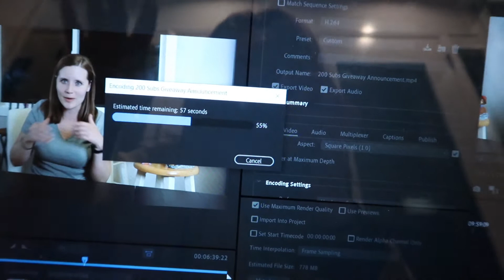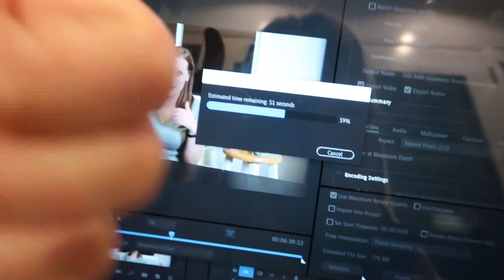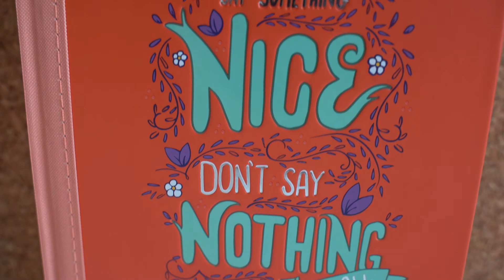August Disney Wisdom Collection Full Review and Vlog Adventure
In today's video, we make a quick run to the MallofAmerica for the DisneyWisdomCollection for the August release. This month's release was all themed to Bambi. Come along for the journey as well as my thoughts and reactions to all the items in this collection!

If you have any ideas or suggestions for future videos, let me know!